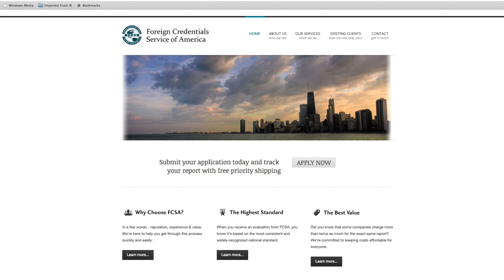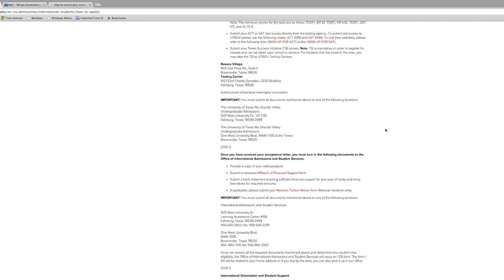Se parte de UTRGV!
utrgv.edu/grad